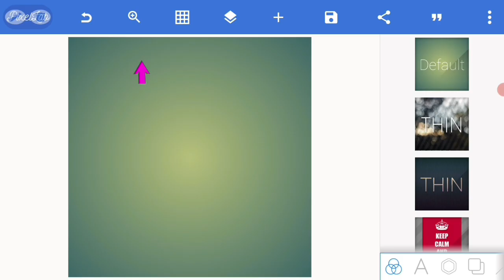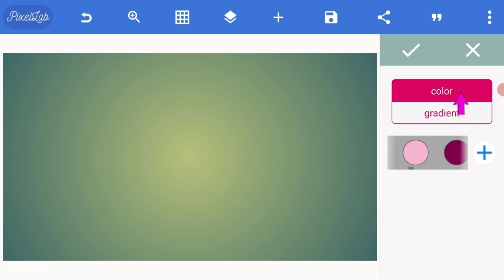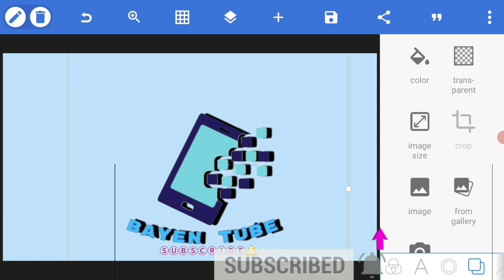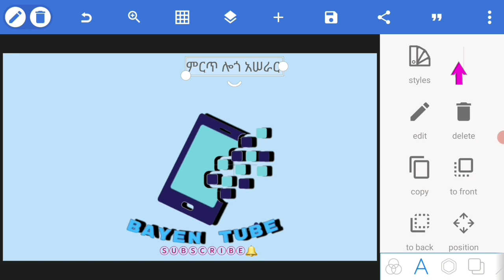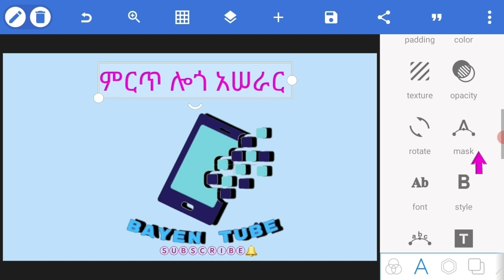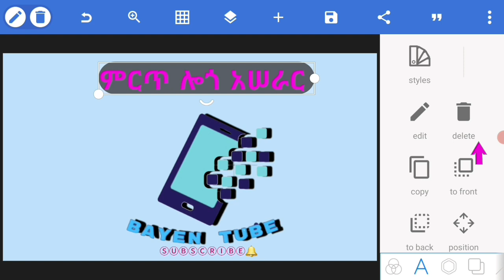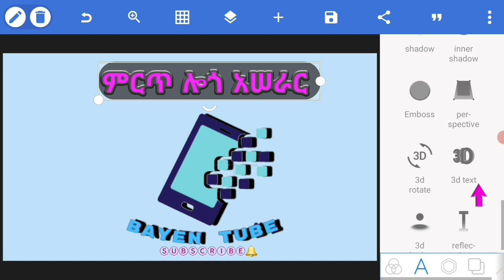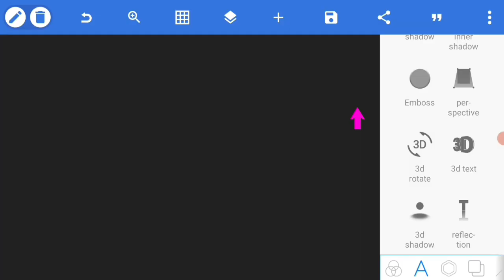ምርጥ ተምኔል አሠራር